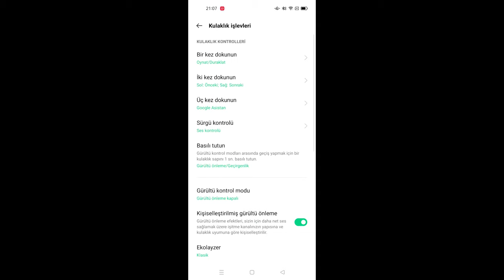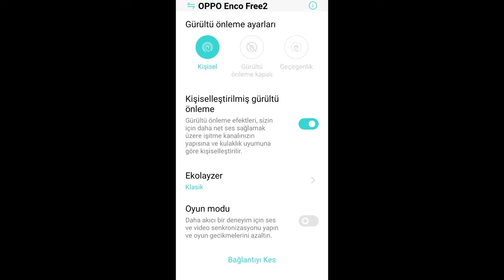Kişiye özel gürültü engelleme sunan kulaklık: OPPO Enco Free2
OPPO Enco Free2 TWS kulaklığı bu videoda enine boyuna inceledim. Kişiye özel gürültü engelleme profili üretebilen kulaklık 42 db'e kadar gürültüyü engelleyebiliyor. Üçlü mikrofon, şeffaflık modu, dokunma hareketlerini algılama, takma/çıkarma algılama, 30 saate kadar müzik çalabilme gibi özellikleri bulunan kulaklık 10mm dinamik sürücüler kullanıyor.

Özellikle Oppo cep telefonu sahipleri için ekosistem ürünü olarak tanımlanabilecek olan kulaklık farklı marka Android ya da iPhone sahipleri tarafından da kullanılabilir.

Zaman çizelgesi

00:00 Açılış
00:41 Genel görünüm
02:43 Genel özellikler
03:58 Kullanım deneyimi
05:47 Kişiye özel ANC özelliği
06:37 Kulaklık uyum testi demosu
08:00 Kulaklık ayarları
09:21 Uygulamanın detayları
10:03 Görüşme ve ses kalitesi testleri
11:03 Kişisel deneyimler
11:50 Fiyat ile ilgili yorumum
12:38 Kapanış

OPPO Enco Free2

10 mm dinamik sürücü
42 db'ye kadar kişiselleştirilmiş gürültü engelleme
Aktf Gürültü Engelleme özelliği (ANC)
Dynaudio özelliği
Kişiye özel ses güçlendirme teknolojisi
Şeffaflık modu
Üçlü mikrofon ile çağrı gürültüsü engelleme
Düşük gecikmeli Bluetooth 5.2
Android ve iOS uyumu
41 mAh pil (kulaklıkların her biri)
480 mAh pil (kutu)
30 saate kadar müzik çalma (kutu ile)
6.5 saate kadar pil ömrü (kulaklık ile)
IP54 suya ve toza dayanıklılık
Çift dokunma ile kamera kontrolü
Takma/çıkarma algılama
899 TL